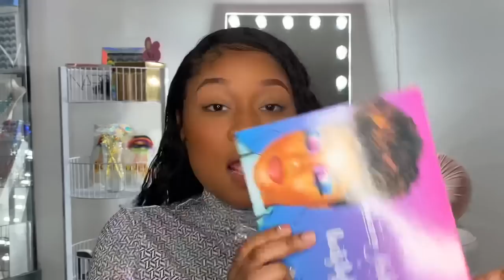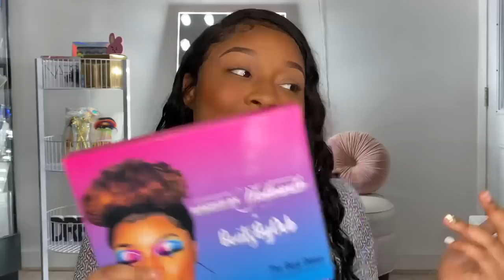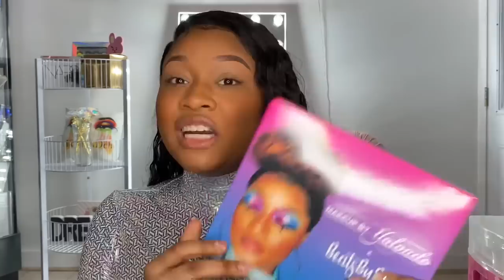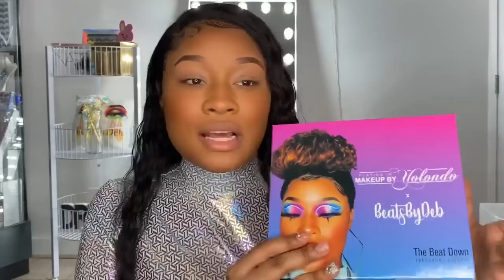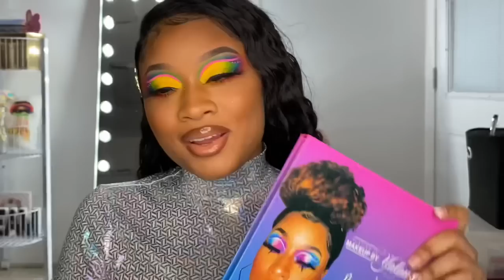All About The BEAT DOWN PALETTE! // Your Questions Answered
Color Scheme, Packaging, Names of Colors and MORE! Hey babies, if you were unsure about this palette, I hope this helped you KNOW that you need this palette in your lifeee😩 So creamy, buttery, and pigmented. A color for every day and look you need! It’s just a great buy frfr I love it ughhh😍 Hope you all enjoyed this video and makeup look! I love you all✨❤️

EYES:

Eyeshadow Base 5 @plouise3899

Acid Reign Base "Blank Canvas" @plouise3899